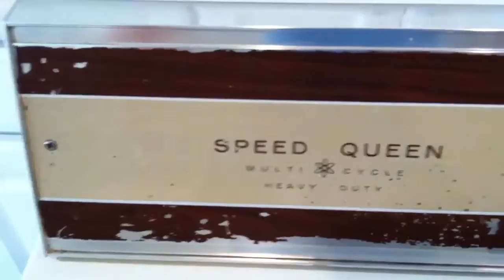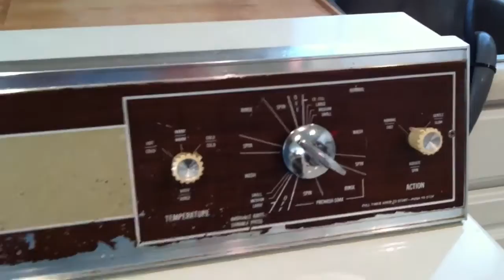Early 70's Speed Queen A36 solid-tub washer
Running the large capacity, reversing-motor style A36 after a recent pump replacement.  As you can see this old Queen's had a lot of use but still powers through a washload with no shortage of sloshing and splashing!